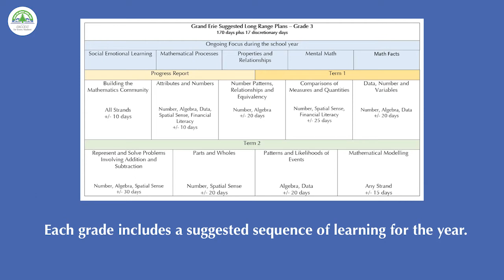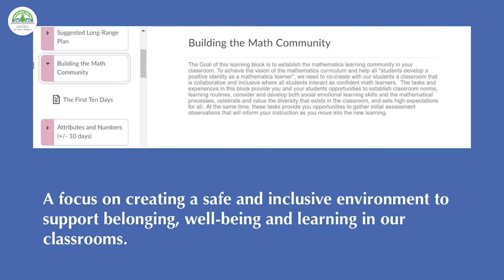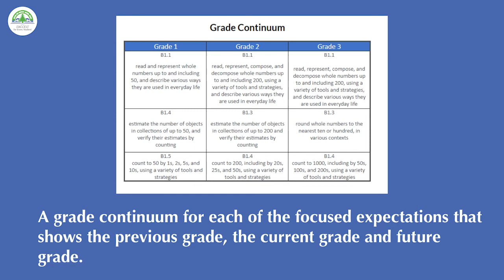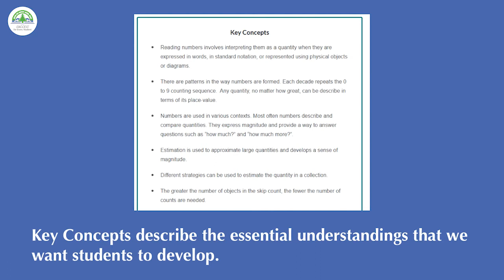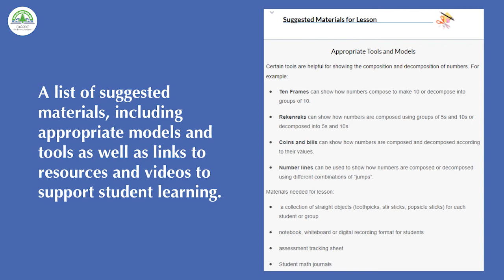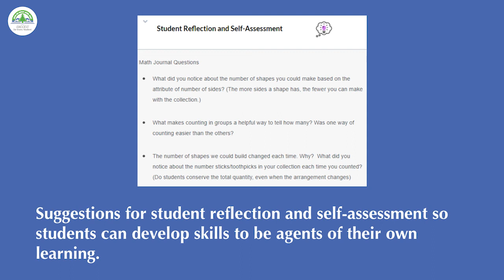Teaching and Learning Mathematics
A Resource to Support Mathematics Instruction for Grades 1-8